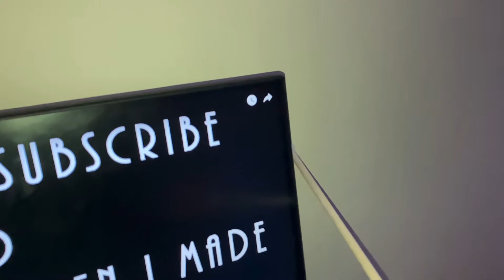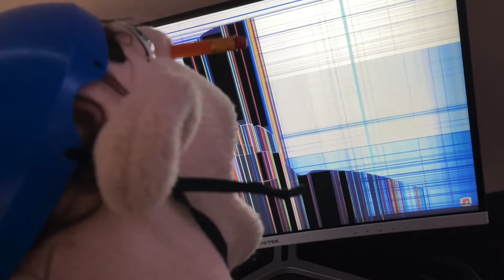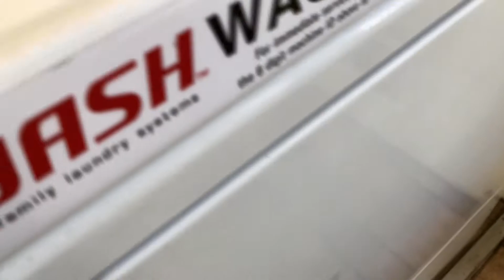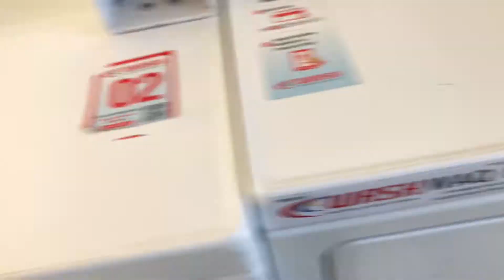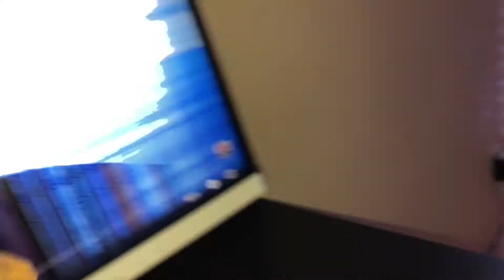SML Parody: Jeffy Goes to Prison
Sorry for not posting for a whole month lol been really busy might not post again for a while but 100% a christmas speecial this year since i forgot thanksgiving lol